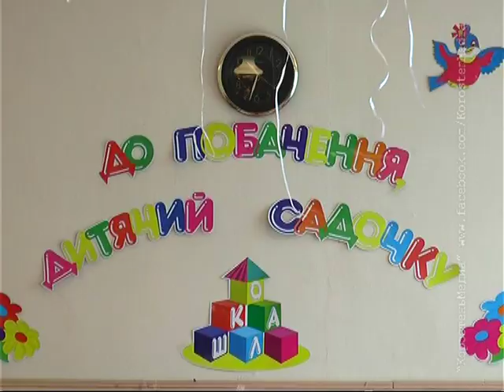КоростеньТВ_23-05-14_Выпуск в детском саду №11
Першу сходинку на шляху до дорослого життя -- подолано. Дошкільнята Коростеня святкують випускні і першого вересня на них очікує зустріч зі школою.